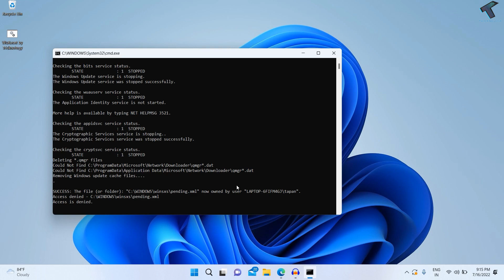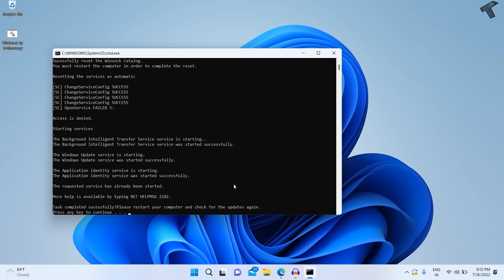How To Fix Windows Update Not Appearing in Windows 11 Settings[Solution]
Here in this video tutorial, I will show you guy show you guys how to fix windows 11 update not appearing.